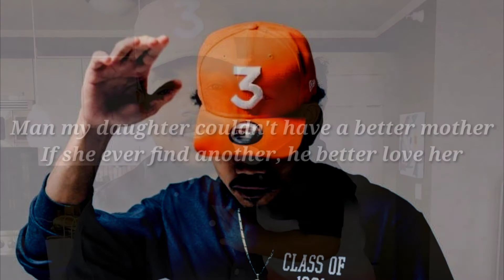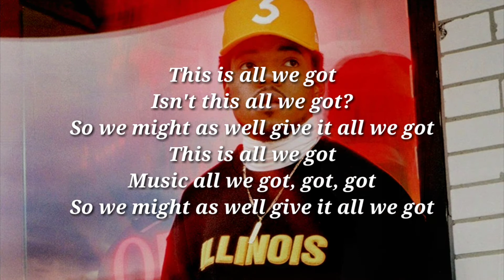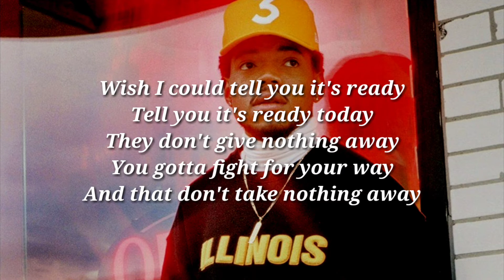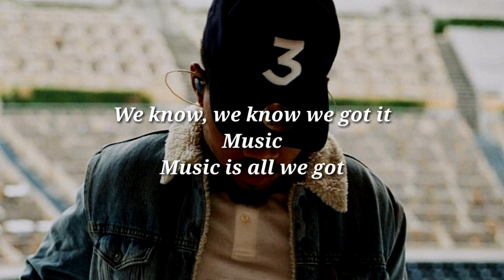Chance The Rapper - All We Got (Lyrics)